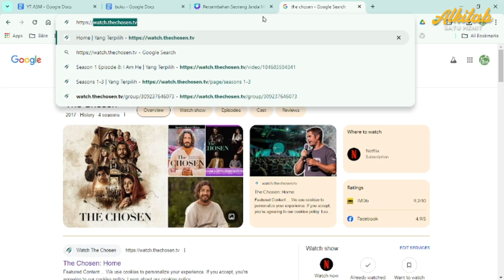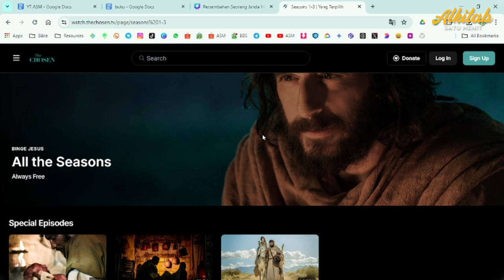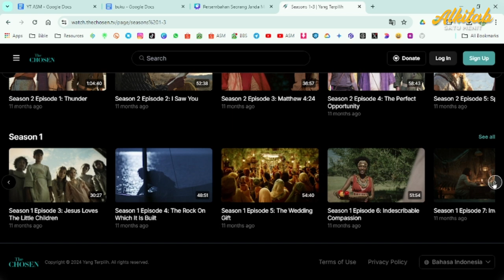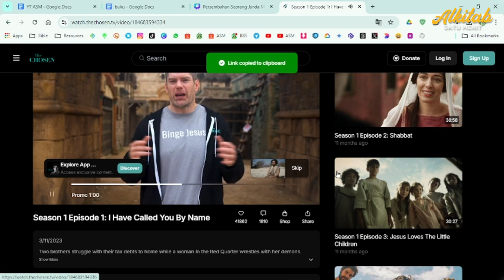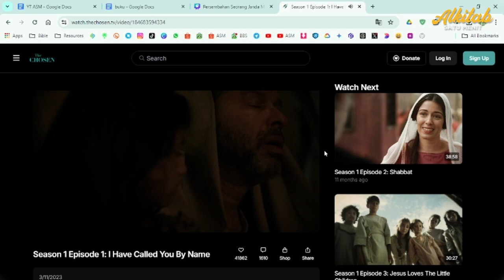Cara menonton The Chosen secara gratis di PC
The Chosen adalah serial televisi yang menceritakan kisah Yesus Kristus dan para muridnya. Serial ini berbeda dari film-film tentang Yesus lainnya karena menampilkan sisi manusia dari para tokohnya. Kita bisa melihat bagaimana para murid mengalami keraguan, ketakutan, dan juga kegembiraan saat mengikuti Yesus. Selain itu, serial ini juga berusaha untuk menggambarkan kehidupan di zaman Yesus secara realistis, sehingga kita bisa lebih mudah membayangkan bagaimana rasanya hidup di masa itu.